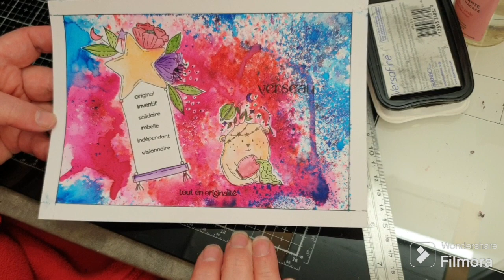doudouland les astros